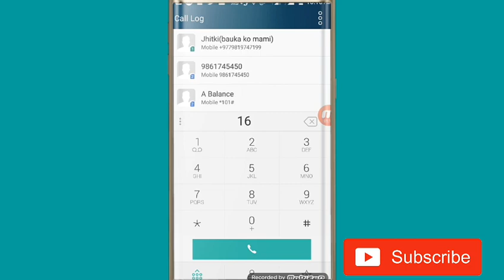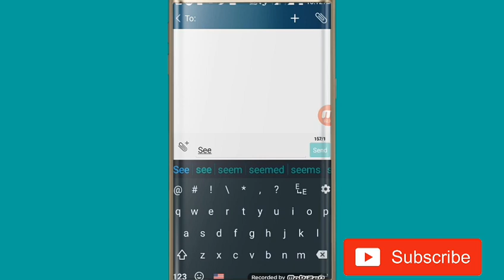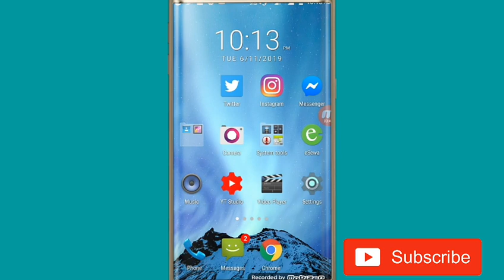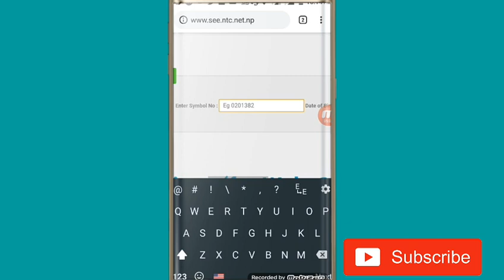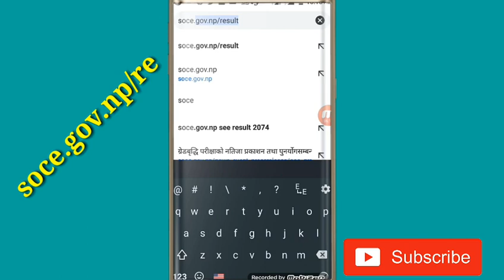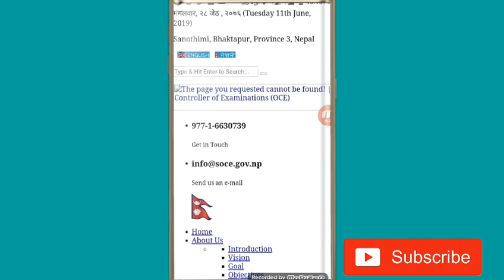2077|How to check SEE Result in nepal||SEE परीक्षाको रिजल्ट marksheet हेर्नुहोस्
Wellcome to Technical in nepal channel
SLC/SEE/How to check SEE Exam Result 2076|2077|Result
SEE परिक्षाको रिजल्ट Marksheet सहित हेर्नुहोस्
SLC
SEE
Result
see result